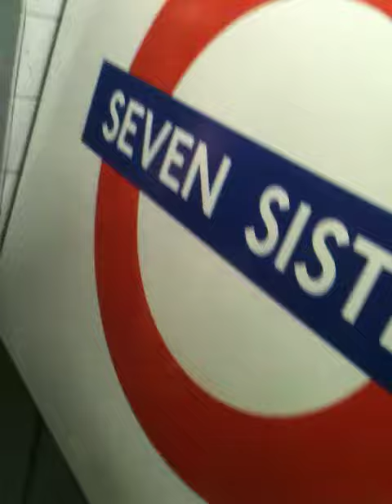Hoops fans on the way to the big game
Shamrock rovers vs Tottenham!